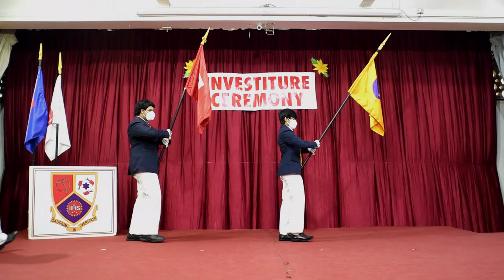Investiture 2020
Campion School Mumbai Investiture 2020